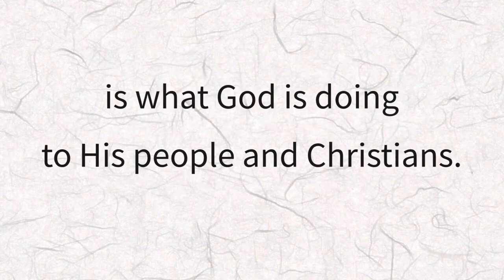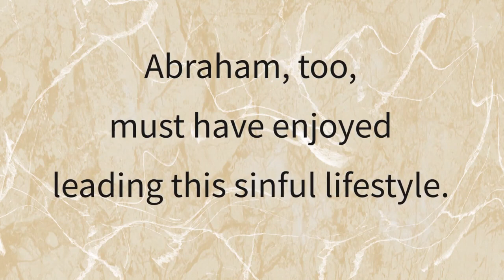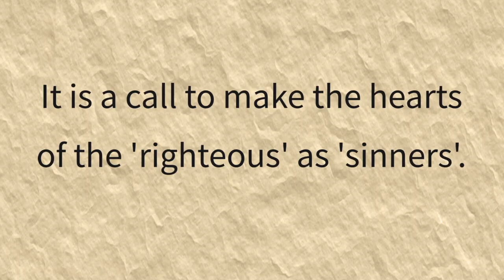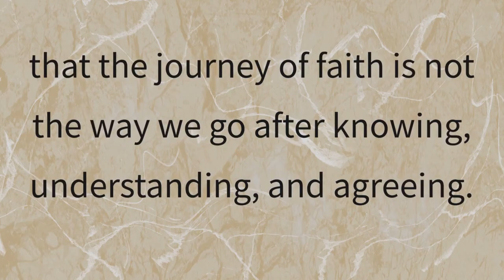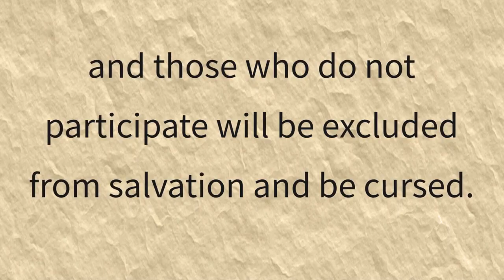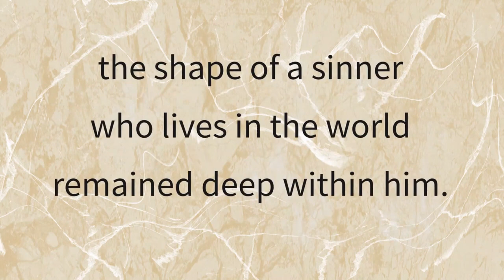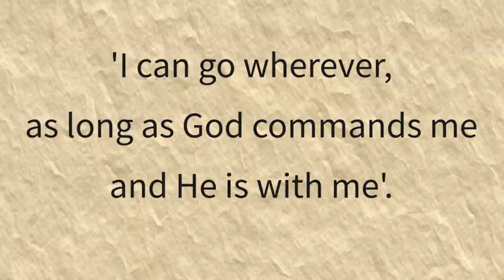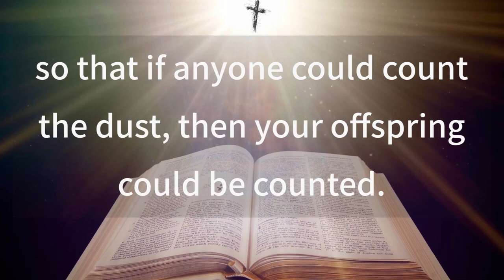EBS 21C, One Story 7, Abraham(1)(Genesis 12,13) [21st CBL Team]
Now we enter into Abraham. Abraham, whose name is mentioned more than 400 times in the Bible, appears in the Bible in the beginning as the representative of a believer's faith. The words God gave to Abraham and the things he did with Abraham is what God is doing to His people and Christians.